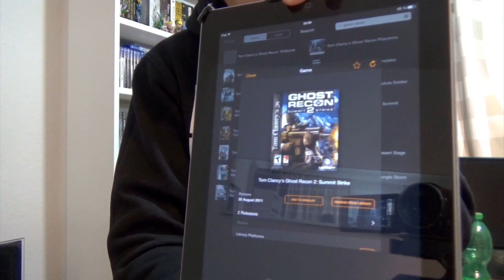ALLES HAMMA NÄMLICH GESPIELT - Playstation3| GAMEINC | Weg vom Brett | 03